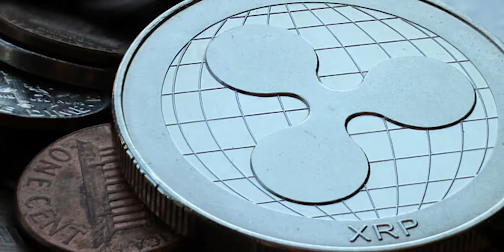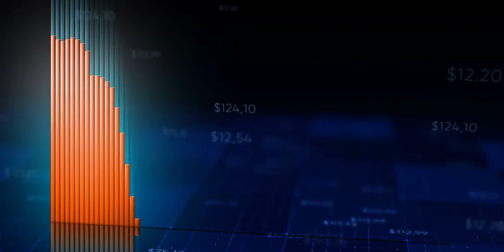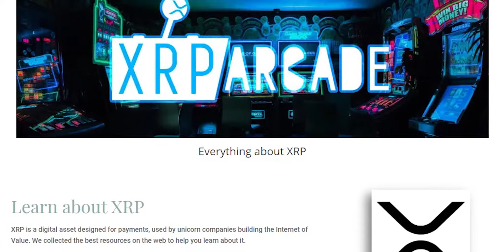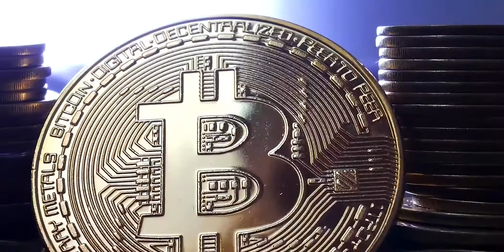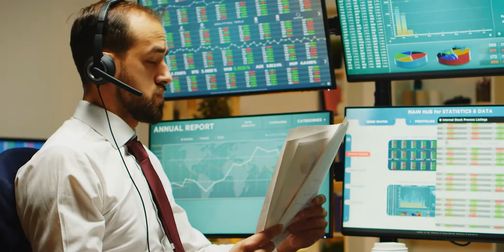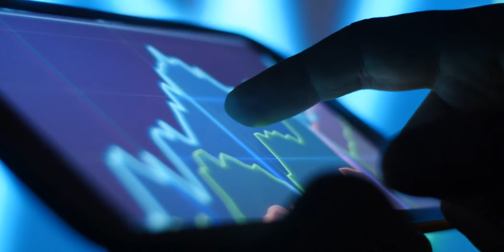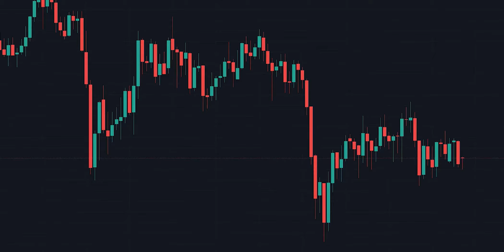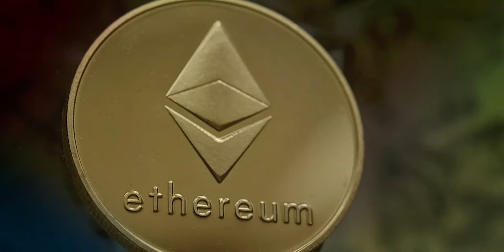XRP Slams Bitcoin and Ethereum on SEC Meetings | Crypto News | XRP Ripple News